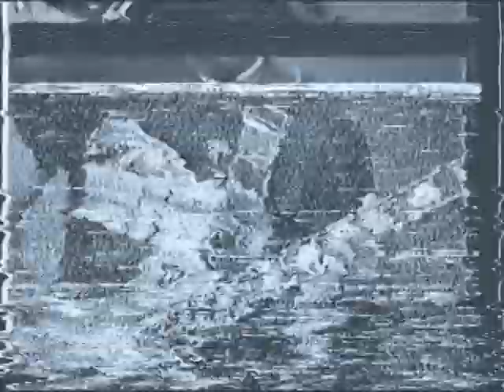Waves: Ironman.mpg Black Sabbath cover.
Waves -
Ironman, Black Sabbath cover.
Iftekhar: Bass & Vocal.
Mahmud: Guitar.
Nutu: Guitar.
Kamal: Keyboards.
Milton: Drums.
Maksud: Percussion.
Recorded live @ Guidehouse,
Dhaka, Bangladesh.
February 1985.